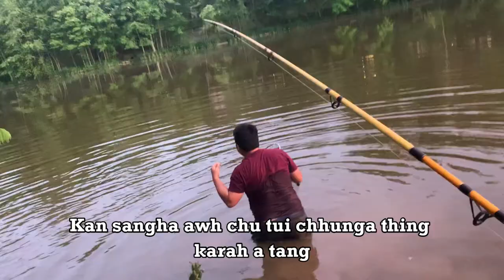Carp (Rohu) kan Awk - Zo Angler Fishing VLOG - Episode 3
2020 kum ami daih tawh kha a ni a, ka rawn upload ve hrim hrim a ni e. Hemi tum hian Carp kan man teuh mai a, a manhla khawp mai. Carp hi Mizoramah chuan Bengali "Rohu" kan tih thrin kha a ni a, America rama Carp hi tlemin an dang deuh.